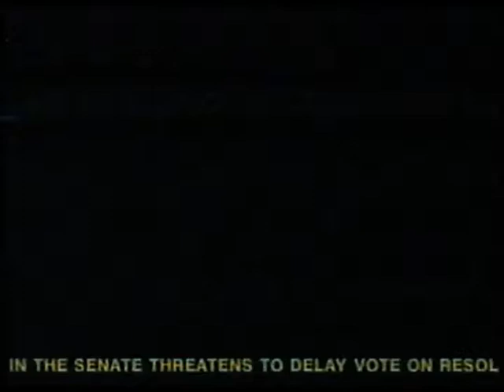Author Richard Ben Cramer discusses his book "What Do You Think of Ted Williams Now?" with Don Imus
From my collection of off-cable-TV recordings I made on VHS cassettes, this is a telephone interview of author Richard Ben Cramer (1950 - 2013) on his second book about Major League Baseball Hall of Famer, Ted Williams.  The interview was conducted by Don Imus on October 10, 2002 on his morning radio program, "IMUS IN THE MORNING"--simulcast on MSNBC.  Cramer not only discusses Williams' baseball career but talks about Ted's success as an angler, his generosity, his run-ins with the Boston sportswriters and how fellow players felt about him, good and bad (such as Joe DiMaggio's opinion of him).

I did not crop out MSNBC's news crawl at the bottom of the video.  It carried brief reports on the lead up to the Iraq invasion and the two snipers who were terrorizing residents of suburban Maryland and Virginia.